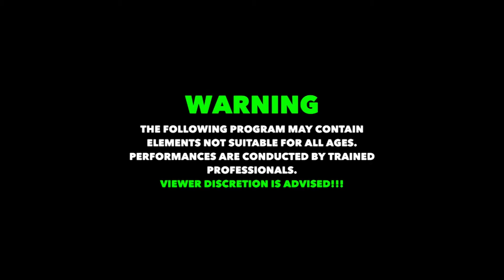NEW Superbouts (E45) - Rene Dupree/Scott Humphries vs "Bulldog" Hynes & Matt Wheeler (1st Encounter)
Event: Road to "Summercade III" Tour
Location: Joe Byrne Memorial Stadium; Grand Falls, NL
Date: July 23rd, 2018